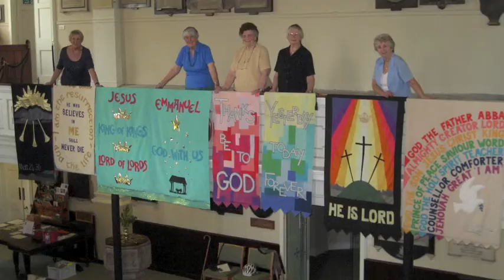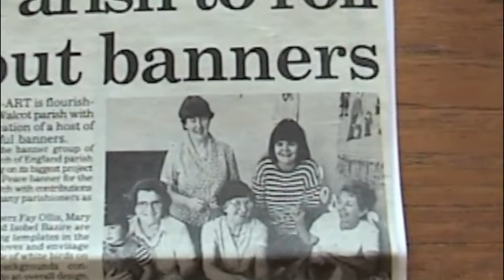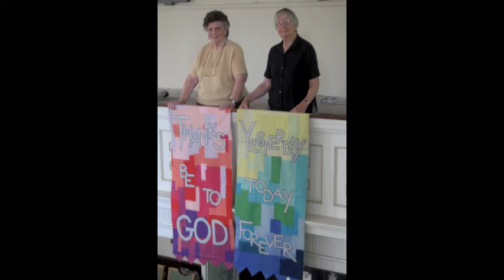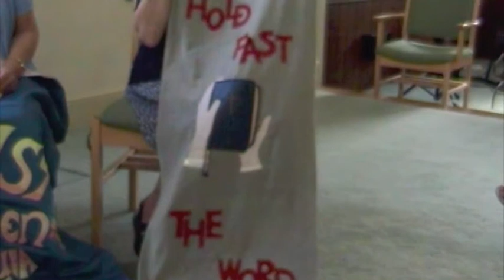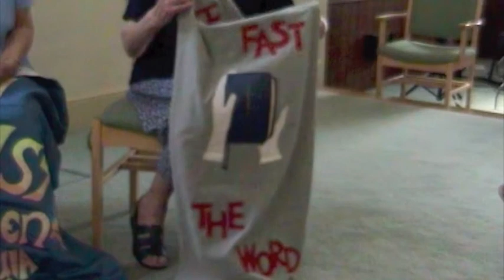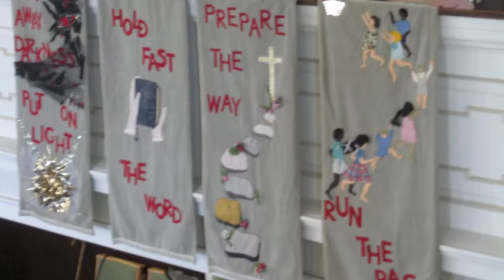Banners for South Africa.m4v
St. Swithin's Church in Bath, UK are donating banners made in the 1970s and '80s to churches in Sweet Home Farm, a poorer area of Cape Town. This is a film about some of the original group of ladies that made them.